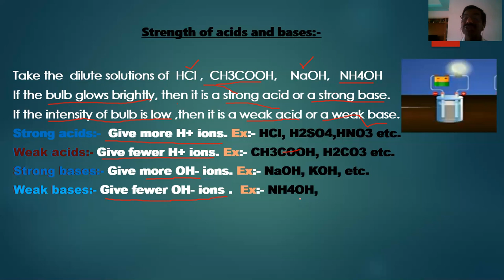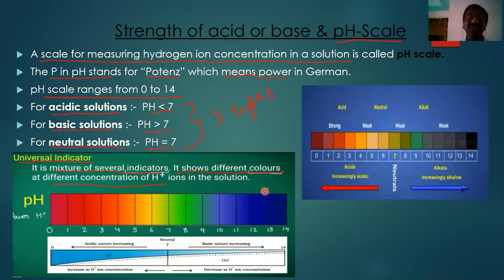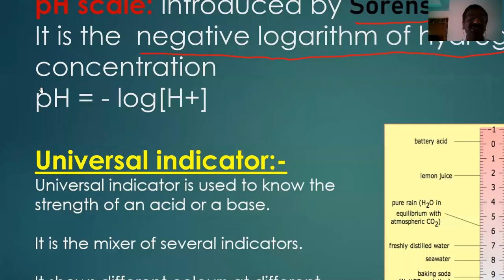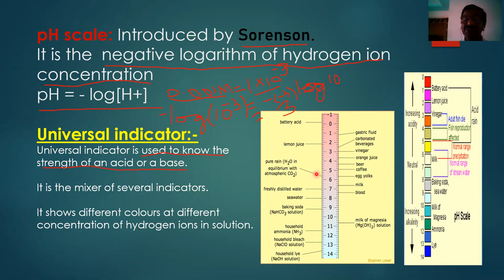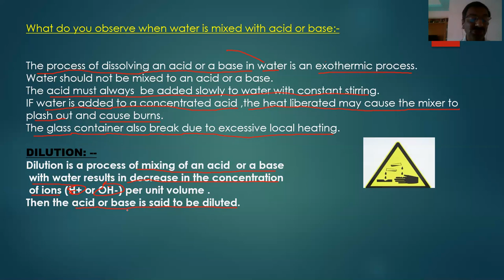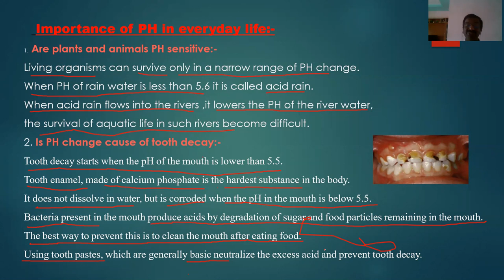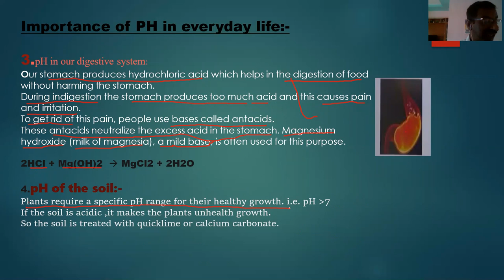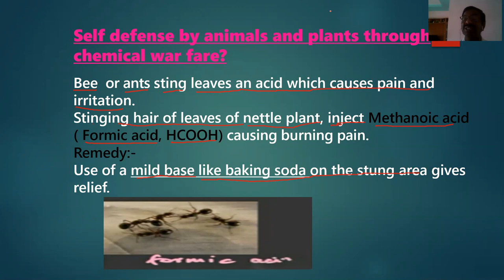ACIDS BASES AND SALTS PART-4 / CLASS 10/ CHEMISTRY/ AP & TS / CBSE/NCERT/ TET/ DSC/ AP IIIT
THIS VIDEO CONTAINS INFORMATION ABOUT
1.STRENGTH OF ACIDS AND BASES
2. pH SCALE
3.WHAT DO YOU OBSERVE WHEN WATER IS MIXED WITH ACID OR BASE
4. IMPORTANCE OF pH IN DAILY LIFE
IN THE CHAPTER ACIDS BASES AND SALTS , CLASS 10, CHEMISTRY  EXPLAINED IN TELUGU